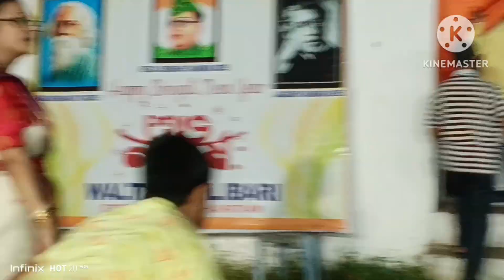শুভ নববর্ষ ১৪৩১//vizagblog& aparna//2024#bengalivlog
শুভ নববর্ষ ১৪৩১//vizagblog& aparna//2024#bengalivlog//kemon laglo obosoi janabe bondhu ra.
vizagblog& aparna